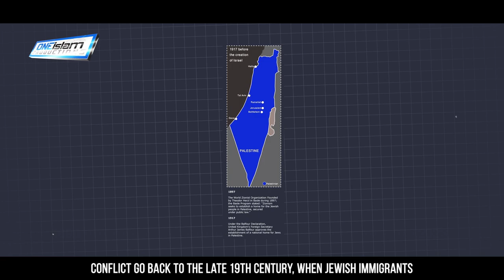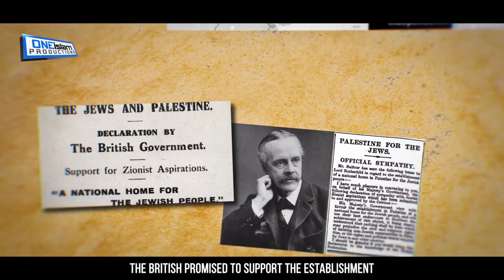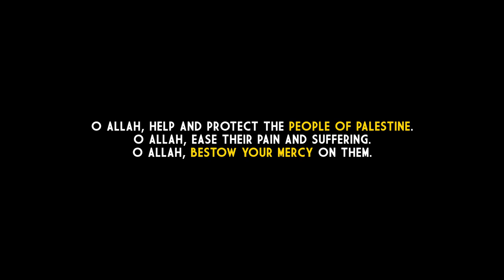The Israel-Palestine Conflict | How It All Began | Islamic Documentary